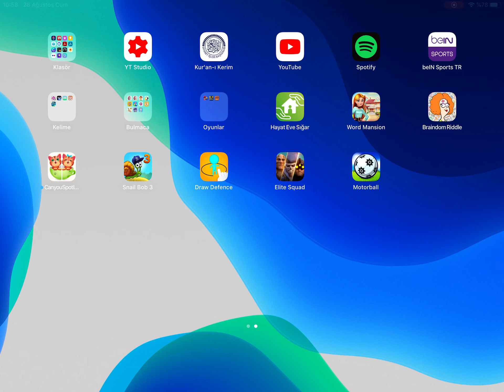Elite Squad Allies 1 Kurtarıldı! - Tom Clancy's Elite Squad Türkçe Bölüm 8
Herkese merhabalar. Bugün Tom Clancy's Elite Squad Türkçe oyun serisine başlıyoruz! Bu videoda Elite Squad'da yer alan Campaign kısmında Allies bölgesinde 1. bölümdeki tüm düşmanları yendim. Umarım beğenirsiniz. İyi seyirler!